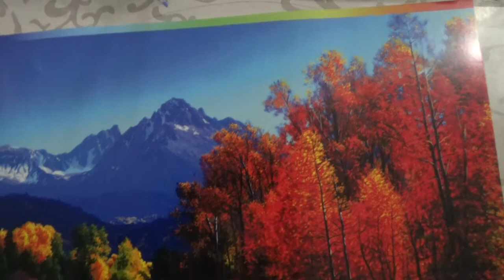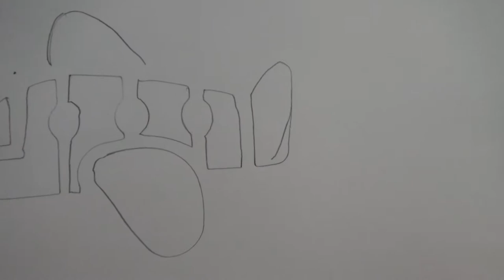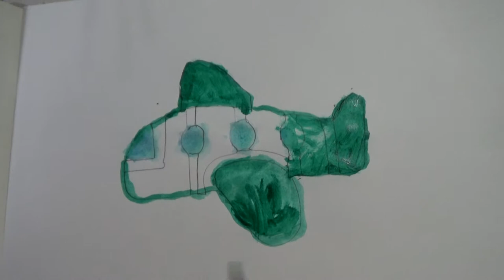МАМАиЯ. Трафарет 1 - САМОЛЕТ. Учимся рисовать красками. Учимся обводить по контору.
Первые шаги в художестве.